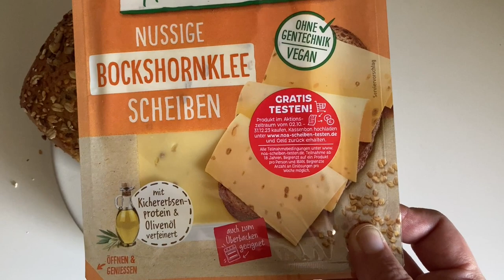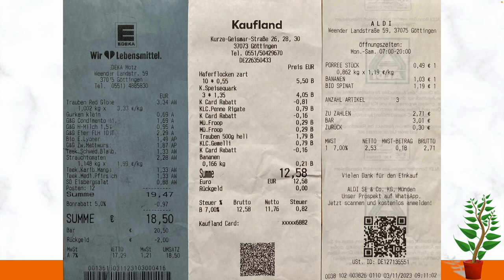Wocheneinkauf gesund & günstig mit Cashback 37 € | Food Haul mit Food Diary 1 Person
Sparsam leben und gesund und günstig einkaufen mit wenig Geld - Lebensfuchs Einkaufswoche! Wocheneinkauf über 37,34 € bei Edeka, Kaufland und Aldi! Der Wocheneinkauf ist für 1 Person und zugleich ein Wocheneinkauf Student. In dieser Reihe präsentiere ich dir jeden Mittwoch meine Wocheneinkäufe so wie sie sind - mit allem drum und dran. Lebensmittel, Drogerie und Sonstiges. Was nicht dabei ist, habe ich auch nicht gekauft.

Ich freue mich sehr, wenn du etwas in meine Kaffeetasse tust zur Unterstützung meiner Arbeit, für neues Equipment, Software, Gebühren usw. 🫶🏻

+++Meine Finanzbuch-Empfehlungen+++

+++Kostenloses Girokonto+++
Du bezahlst noch Kontoführungsgebühren? Das muss nicht sein! Hier geht's zum Vergleich kostenloser Girokonten*

+++Geld verdienen mit Scannen deiner Einkäufe+++